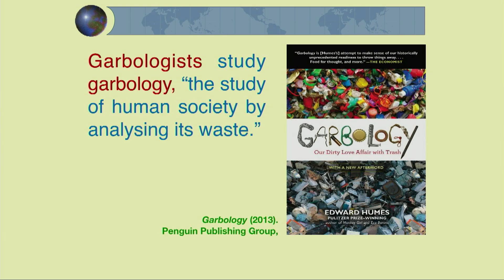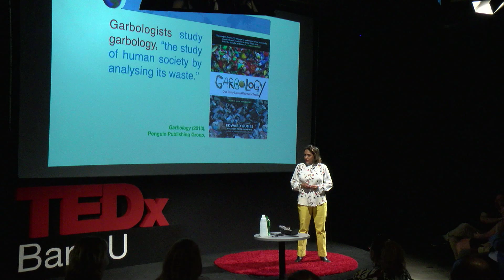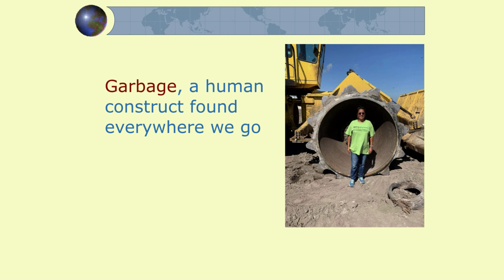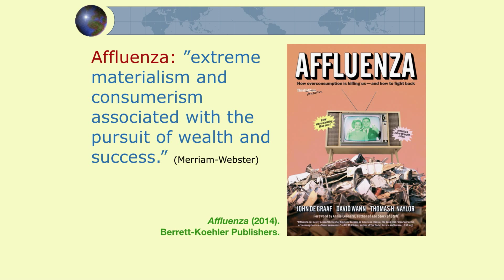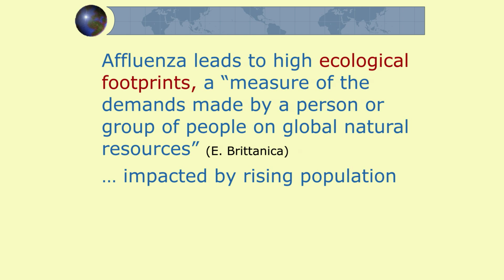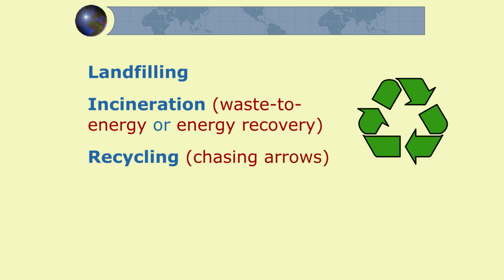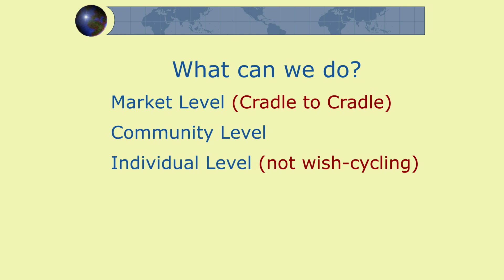Garbology and Our Future | Anita Zavodska | TEDxBarryU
A garbologist's view of the detrimental societal costs that are created from our disposable economy and personal habits. Hear how we can reverse the trends through recycling and personal choices in the way we manage our waste. Anita Závodská is an associate professor of environmental sciences in the College of Arts and Sciences at Barry University in Miami Shores, Florida. She has been at Barry University since 2002 and teaches courses in environmental science and climate change. She is a trained garbologist and conducts international municipal solid waste research. Her other research interests include waste management and recycling, sustainability, and environmental and adult education. This talk was given at a TEDx event using the TED conference format but independently organized by a local community.